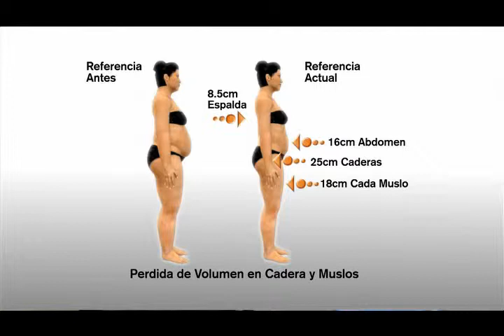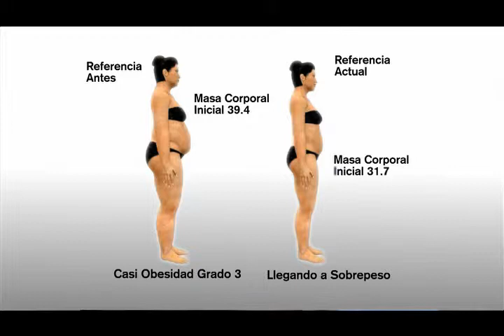ContourMDspa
Entrevista al Dr. José Pinilla del tratamiento de una paciente con edad avanzada y sobre peso marcado.